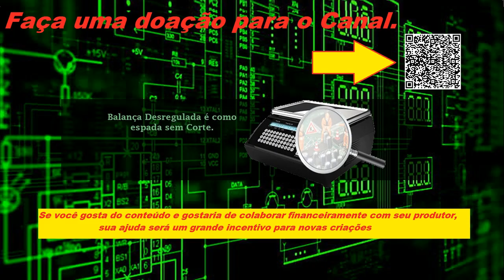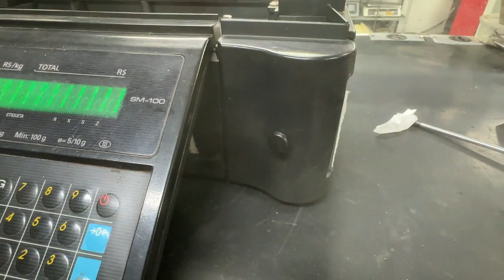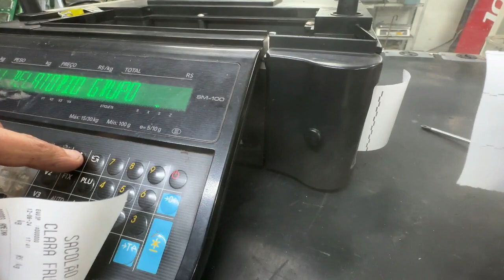Tutorial: Regulagem da Cabeça Térmica da Balança Eletrônica ELGIN SM-100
Tutorial : Regulagem da Cabeça Térmica em Balanças Eletrônicas
Tutorial: Adjusting the Thermal Head on Electronic Scales
Tutorial: Ajuste del cabezal térmico en básculas electrónicas